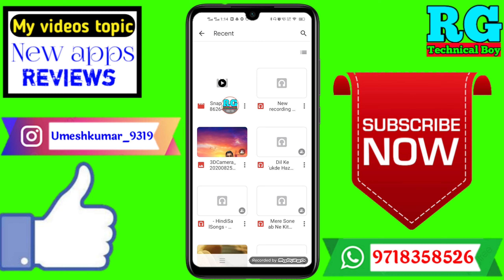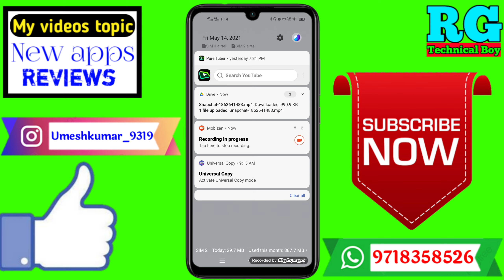Google Drive Ki Video Kaise Download Kare | Google Drive Se Video Gallery Me Kaise Laye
Dosto aaj ki video Main maine aap Logon Ko bataya hai ki Google Drive Ki Video Kaise Download Kare | Google Drive Se Video Gallery Me Kaise Laye

Your Queries- 👇
1.Google Drive Ki Video Kaise Download Kare

2.Google Drive Se Video Gallery Me Kaise Laye

3.Google Drive Ki Video Kaise Download Kare

4.Google Drive Se Video Gallery Me Kaise Laye

5.How To Save A Google Drive Video To Your Phone

6.Drive Se Video Gallery Me Kaise Laye

7.Google Drive Ki File Kaise Download Kare

8.Google Drive Ki Video Kaise Download Kare Mobile

9.Google Drive Ki Video Kaise Download Kare on phone

10.Google Drive Ki Video Kaise Download Kare in hindi

11.Google Drive Ki Video Kaise Download Kare iPhone

✔️Samsung phone me call recording kaise kare

My gadgets